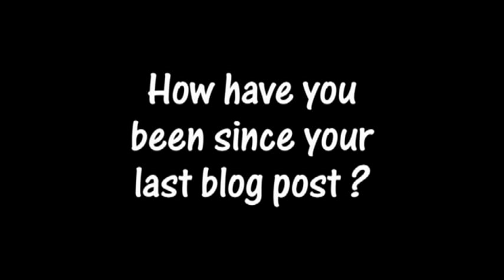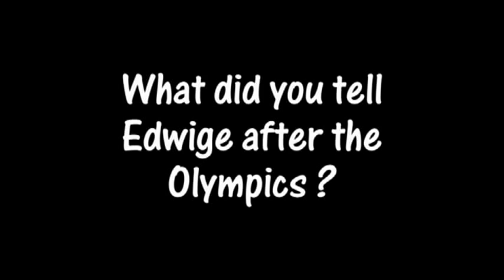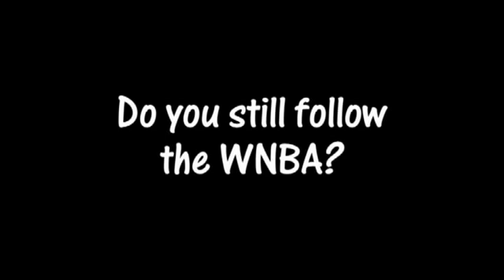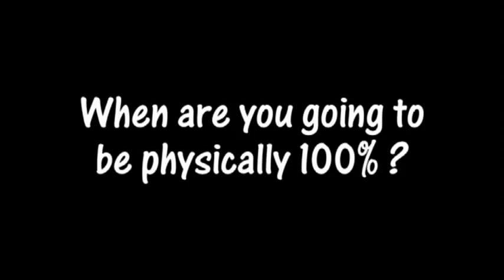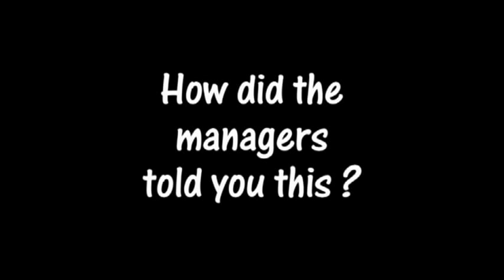Kristen Mann - Montpellier 2012/13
Suite à sa blessure en fin de saison dernière, notre blogueuse nous a accordé une interview à l'Open. Kristen Mann is eager to get back on the court. Video nterview about her rehab summer and her upcoming season with Montpellier. Marion Darnet et Syra Sylla. Ladyhoop 2012